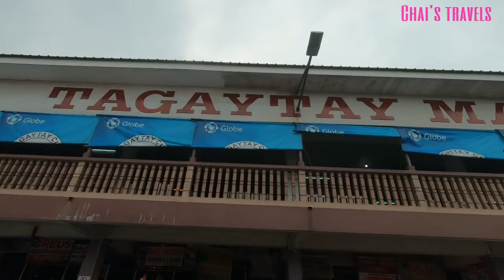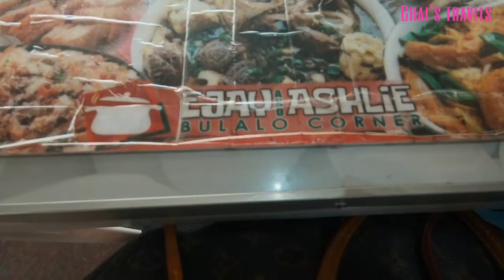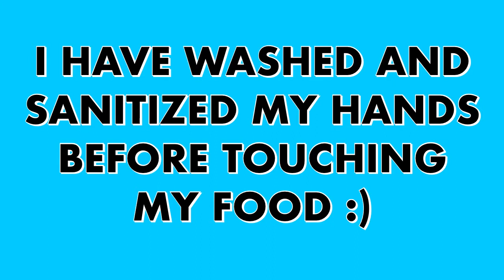Tagaytay City, Mahogany Market’s Bulalo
Mahogany Market  in Tagaytay City is  a popular place to visit when it comes to food. You can get meat, fruits, plants at a cheaper price. Mahogany Market has a lot of restaurants lined up to cater to every tourists and locals alike. You will truly enjoy the food, the sights and the rest of your stay in Tagaytay with the cool breeze :)